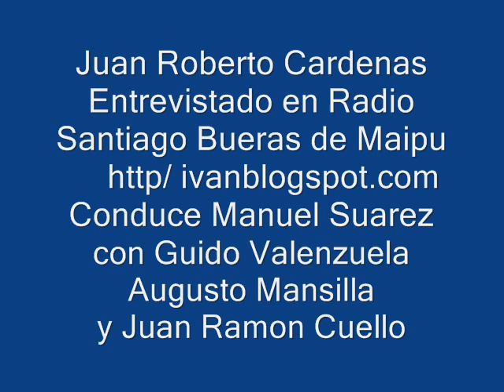Juan Roberto Cardenas en Radio Santiago Bueras de Maipu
Entrevista con motivo de su participacion en talento Chileno de Chilevision  Mayo 2015